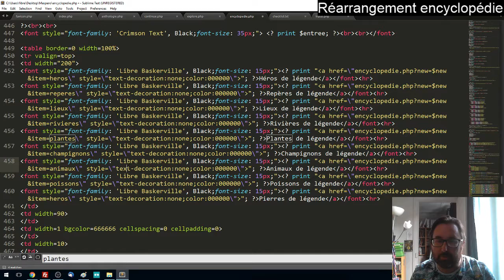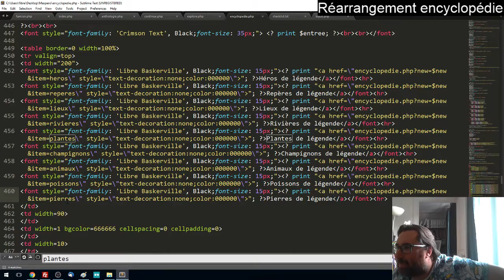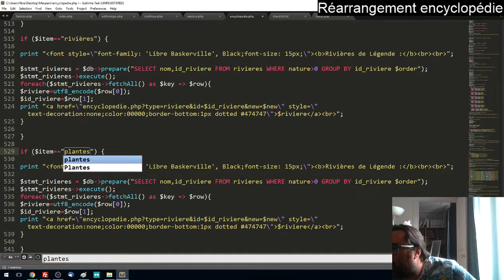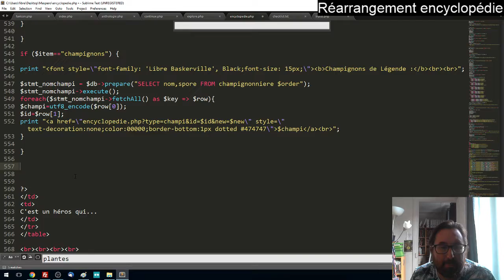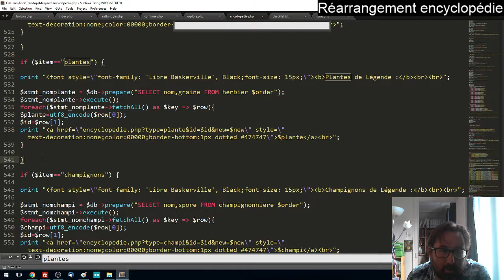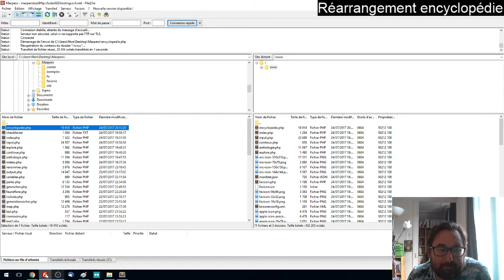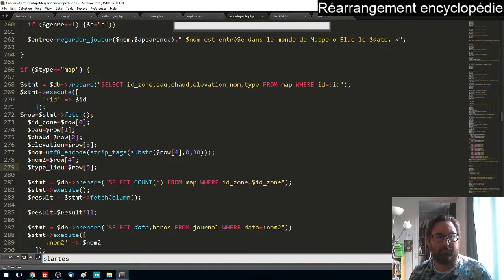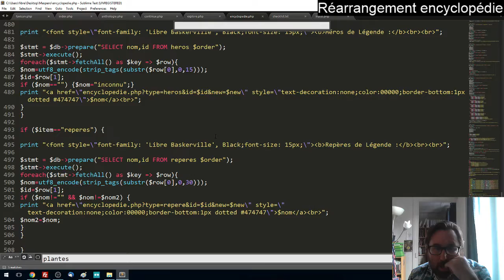Maspero Blue 34 : Amélioration de l'Encyclopédie (Part 4)